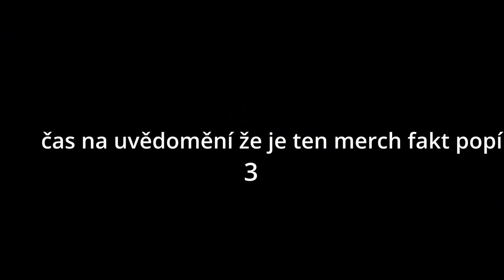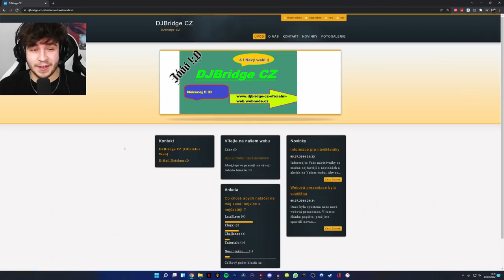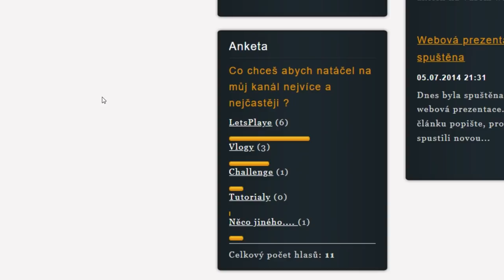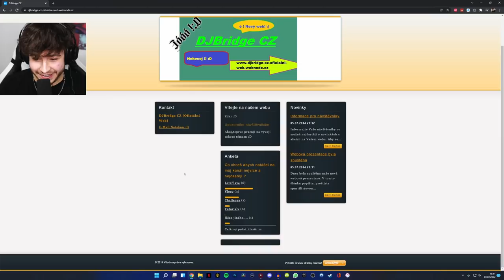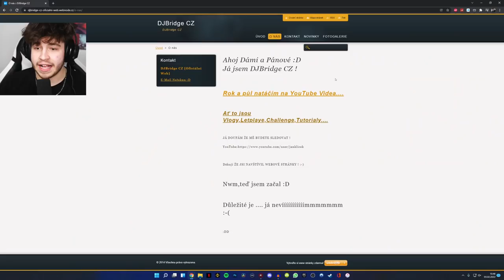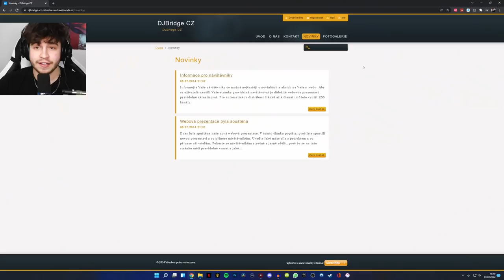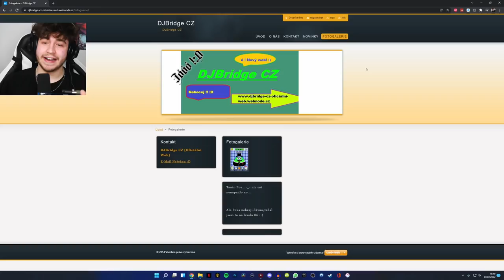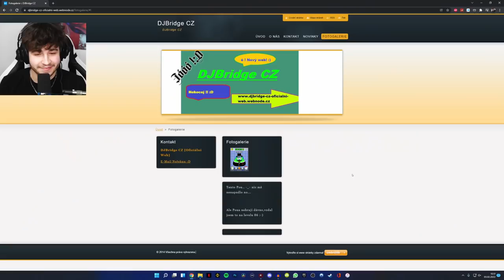Jak vypadají Ogyho webovky z roku 2014?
Taková ostuda...